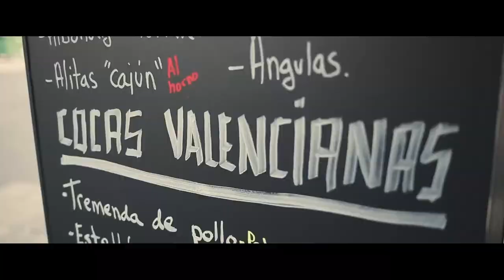Gandia, Verano 2021. ¿Te lo vas a perder? WOW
Gandia es sinónimo de diversidad. Vívela con tus cinco sentidos, desde la orilla del mar hasta las cumbres que la rodean; playas, espacios naturales y de montaña; patrimonio y cultura, gastronomía, fiestas; comercio y una amplia oferta en la que impregnarte de su especial ambiente.

Sea por lo que sea, Gandia tiene mucho que ofrecerte. Así que te invitamos a encontrar el motivo que te animarán a venir y...a volver. ¡No te arrepentirás!